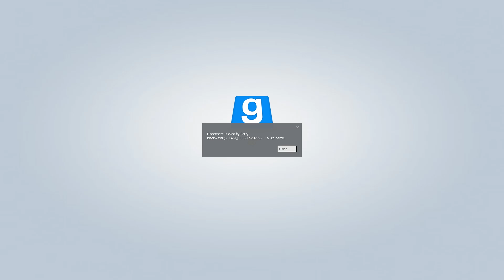getting banned - harry potter rp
ok yep.